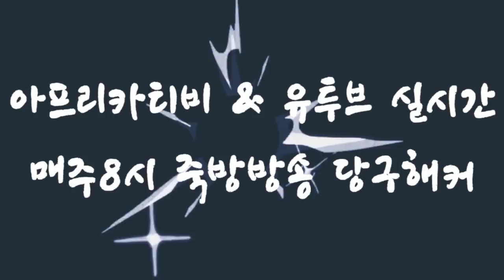[죽빵전문 땡Q방송 당구해커] 2018.11.06 - 4.5부 화요일 3교시